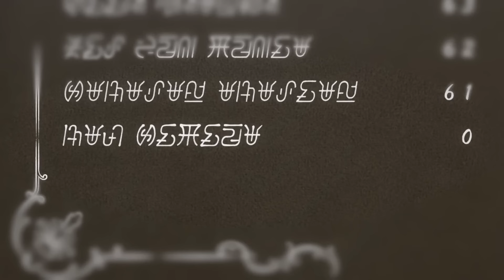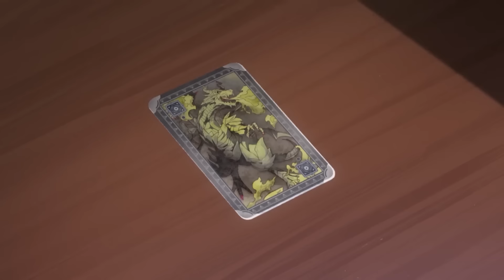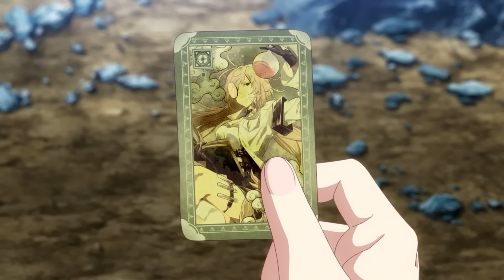He Reincarnated In Another World As The Most Powerful Demon King But Hides It To Be Ordinary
Name: Shijou Saikyou No Daimaou